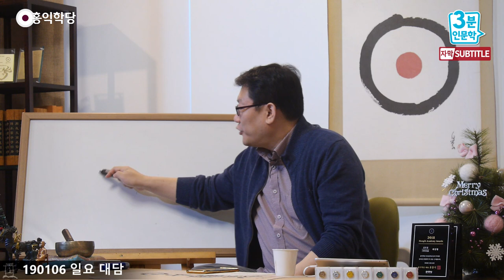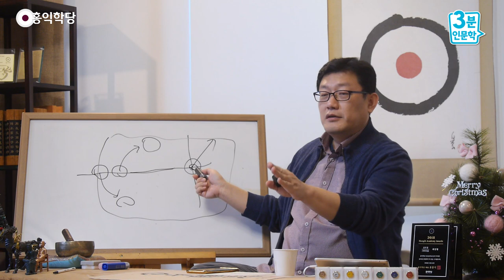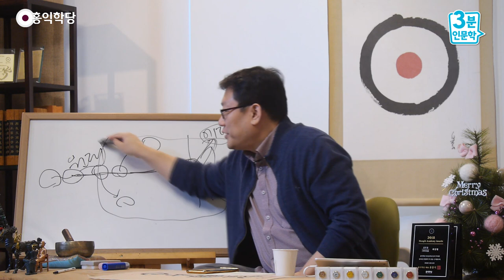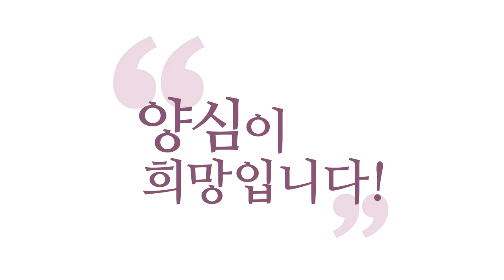[3분 인문학] 이스라엘 역사를 감안한 성경읽기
(강의 中) "지금 여기서 성령 받아라!" "원죄는 본래 없다!" 그러면 믿으시겠어요? 유대인들이 안 믿어요. 인도 가면요, "원죄는 본래 없다!" 해야 돼요. "원죄도 공(空) 하다!" 이래야 믿는데,
이스라엘에서는 뭐라고 해야 돼요? "죄를 사하노라!" 그래야 기분 좋아합니다. 죄가 있다고 믿기 때문에, "죄를 사하노라!" 이래야 뿌듯해하지, "죄는 본래 없습니다!" 그러면 들을 수가 없죠.

- 190106 일요대담 에서 발췌함-

윤회를 전제하지 않는 유대인들의 사고방식에서는
자, 여러분이 한 생 살았어요.
그러면 무덤에서 기다리셔야 돼요.
혹시, 요즘 교회에서 믿듯이 이 생을 잘 살았어요.
누구는 천국 언저리에서 기다리고 있다고 치죠.
다들 기다려야 돼요, 심판의 날을.
이날 결정 납니다, 확실한 천국행과 확실한 지옥행이.

자, 이런 유대인들의 사고방식은, 저는 이래요.
저는 경전 공부할 때 딱 방식이 있는데,
항상 그 경전을 읽을 때는 그 사람들의 입장에서 읽습니다.
역지사지(易地思之)해서 읽어요.
유대인들의 사고방식을 철저히 이해할 수밖에 없어요.
왜냐, 그래야만 『신약』, 『구약』을 읽을 수가 있거든요.

그런데 저는 또 불경을 좋아하죠.
불경을 읽을 때는 철저히 인도적인 사고,
그리고 또 중국화된 글을 보면,
동양적 사고를 철저히 이해해야 이해가 됩니다.
그걸 자유자재로 해야 돼요. 『코란』을 읽을 때는
이슬람인들의 사고방식으로 읽어야 됩니다.

이 짓을 저는 하도 하다 보니까,
역지사지가 단순히 대인관계 역지사지가 아니라
글을 읽을 때도 몇 천 년을 격해가지고
그 사람을 이해해야 돼요.
또 그 사람이 살던 문화까지 이해해야 돼요.
이 짓을 자주 하다 보니까 저는 이제 수월한데,
혹시나 이런 게 불편하신 분들을 위해서
얘기를 드리는 거예요,
이런 역지사지가 좀 힘드신 분들을 위해서.

유대인들은 철저히 이런 사고방식에서 얘기했기 때문에
예수님이 오셔도 다른 말을 할 수가 없어요.
지금 이걸 믿고 있다는 말이에요.
그러면 예수님이 뭐라고 하시겠어요?
"내가 심판의 날 때 와서 지금 양심적으로 산 사람들,
하나님의 뜻대로 산 사람들을 다 '천국' 보내줄게!"
이 말을 할 수밖에 없겠죠.

여러분이 보살이라도
다른 말이 가능한가요? 이것만 믿는 사람한테.
만약 인도에 보살이 투입되면 어떻게 될까요?
"해탈시켜줄게!"라고 해야 돼요. 안 그러면 말 안 들어요.
"윤회 초월할 수 있나요?"
"아, 원래 보살도는 윤회 초월하면 안 되는데."
"아, 해탈하지 못하셨군요." 하고 가버립니다.
붙잡아도 소용없어요.
"저 사람 해탈 못 했대!" 하고 소문 쫙 나요. 다르죠?

그러니까 인도에 보살이 투입될 때는 어떻게 얘기해야 돼요?
"윤회를 떠나는 법을 가르쳐 줄게!" 그러면 듣습니다, 와서.
"이 양반이 한 소식했구나!" 하고 들어요.
그래서 석가모니는 윤회를 떠나는 얘기를
할 수밖에 없습니다, 보살도 관점으로 보더라도.
그런데 한 보살이 유대인으로 태어났다면
다른 방법이 없습니다.

지금 원죄 짓고 쭉 이렇게 살아오다가
심판의 날에 천국 가고 다시, 천국행이라는 것은
"에덴동산에 다시 들어갈 사람들과
못 들어갈 사람이 결정 난다!" 처음에 어떻게 됐죠?
에덴동산에서 쫓겨나서 시작됐다, 원죄를 지어가지고.
그러면 '원죄론'이 있죠. 그러면 또 에덴동산에 가야 되죠.
잘 살아야 여기 가겠죠.

예수님이 여러분 딱 이 중간에 태어나셨어요.
뭐라고 하시겠어요?
"심판의 날은 없다."라고 하시겠어요, 여러분?
그러면 아무도 여러분 말 안 듣습니다.
심판의 날이 오기 전에
여러분, 뭐라고 하겠어요? 보살도는 뭡니까?
"지금 여기서 잘하자!"예요.

"지금 여기서 성령 받아라!" "원죄는 본래 없다!"
그러면 믿으시겠어요? 유대인들이 안 믿어요.
인도 가면요, "원죄는 본래 없다!" 해야 돼요.
"원죄도 공(空) 하다!" 이래야 믿는데,
이스라엘에서는 뭐라고 해야 돼요?
"죄를 사하노라!" 그래야 기분 좋아합니다.

죄가 있다고 믿기 때문에,
"죄를 사하노라!" 이래야 뿌듯해하지,
"죄는 본래 없습니다!" 그러면 들을 수가 없죠.
이게 보살도에서 중요한 게,
중생이 뭘 원하고, 어떻게 생각하는가를 잘 읽어내서
중생 역량에 맞게 설명해 주는 게 보살도의 핵심입니다.
『화엄경』에 그 얘기밖에 없어요.

특히, 고단자 보살 9지, 10지 가면 그 얘기밖에 없습니다.
중생이 뭘 원하는지, 근기가 어떤지, 성정이 어떤지,
그걸 빨리 꿰뚫어 보고 맞춰서 방편을 쓰는 게 보살이다.
자, 그러니까 여러분, 예수님은 위대한 보살입니다.
오셔서 "죄를 사하노라!", 성령도 원래 여러분 안에 있어요.
그런데 여러분 안에 성령 있다고 하면 아무도 안 믿습니다.
"성령 받아라!" 그랬어요. 훌륭하신 보살도입니다.
"죄를 사하노라!" "성령 받아라!"

그러면 성령 받아서 어떻게 살면 돼요?
"서로 사랑하라!" 그러면 어떻게 됩니까?
"심판의 날 때 내가 천국 보내 줄게!"
이 부분은 중요한 게 아닙니다, 아직.
예수님이 생전에 제일 강조한 건 뭐겠어요?
"지금 여기서 어떻게 살 것인가!"